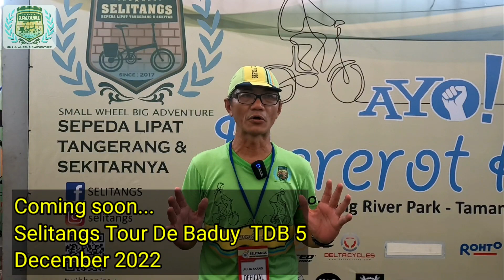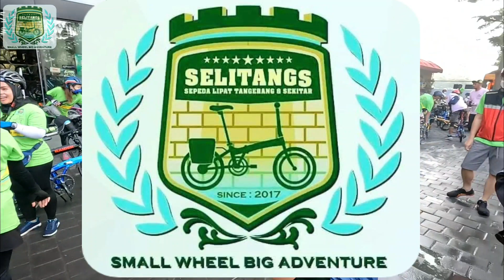Milad 5th Selitangs (cuplikan)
video pendek milad 5th Selitangs
11 September 2022
di Jaletreng River side Park Taman Kota 2 BSD